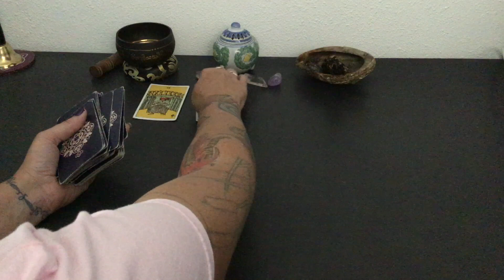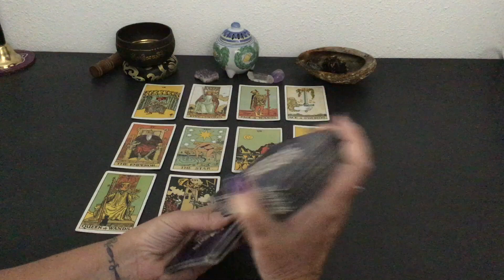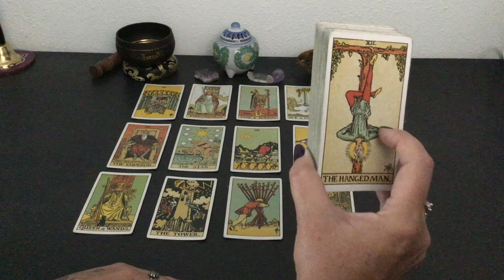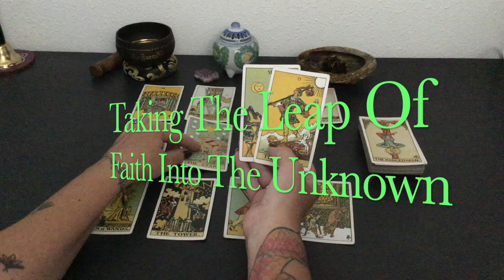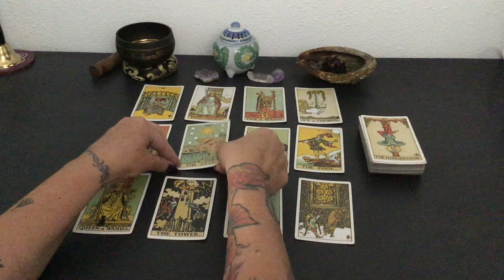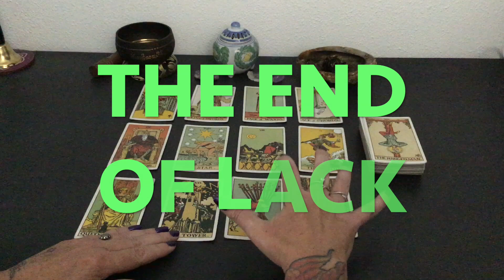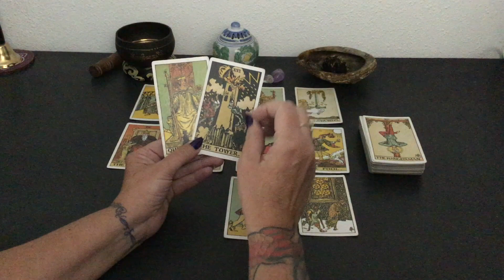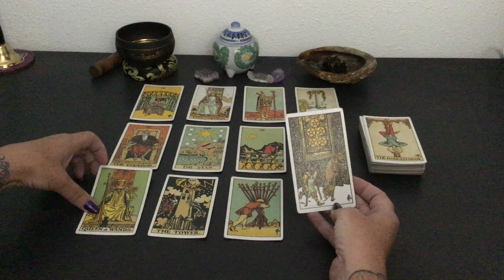LEO-REACHING A PLACE OF COMFORT & SUCCESS DO NOT PULL BACK-GET READY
Lunar eclipses are packed with powerful energy. Adding a calming ritual to our routine on and around the event can help us maintain peace. Rituals help us to quiet our minds, when our minds are quiet and centered, we send our intentions into the universe with a clear, positive energy. Here is a simple candle ritual may be helpful.

1) Write a list of 3 intentions, goals or what it is you would like to manifest.
2) Create an affirmation statement that aligns with each intention. HOW TO- Start the statement with ‘I am”. Use present tense, keep it focused, concise and positive. For example: I am full of vitality. My confidence and positive attitude are keys to my success.
3) Wake up your candle. HOW TO-Trim the wick to 1/4” and remove any debris in the wax pool. Gently tap candle 3 times and roll on table or counter. If possible carve you name and your intentions, into the wax.
4) As you light your candle recite each of your affirmations 3 times.
5) Image and feel the intention as manifested.
Repeat daily, steps 4 and 5 until the candle burns out.

Although you can use any candle available, I recommend using a 7-9 day, long burn candle in a color that aligns with your intention. Here is a link to a simple long burn can that you may like and a list of colors and meanings. as an Amazon Associate I do earn from qualifying purchases.
Red-Passion
Black-protection
Green-Healing
Gray-Balance
White-Purification
Blue-Emotions
Pink-Love
Orange-Creativity
Yellow-Intellect
Gold-Wealth
Brown-Stability
Purple-Power

*Please use care and precautions when using candles. Burn at your own risk. It is recommended candles lit are paced on a heat resting coster or surface to help prevent any possibility of heat damage. Wet assume no responsibility for any damage that may occur due to misuse of and burning of candles.

Tarot deck use in this reading